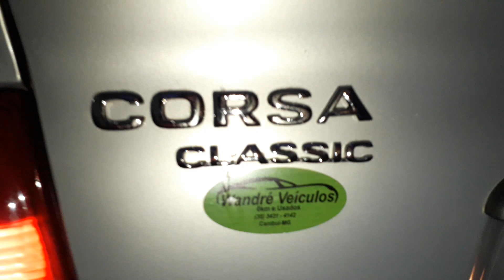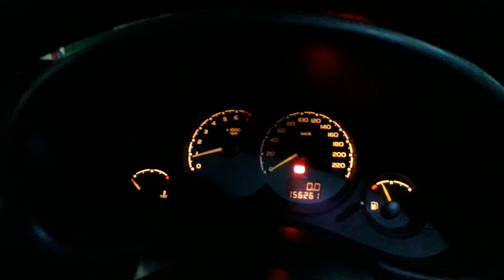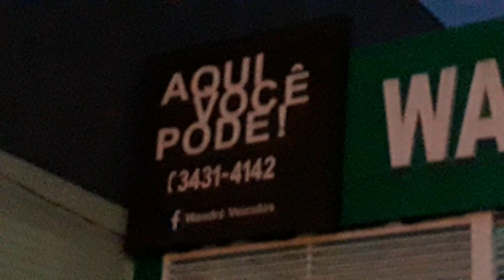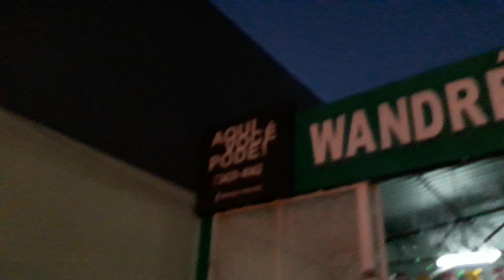GM CORSA CLASSIC COMPLETO 1.6 2004